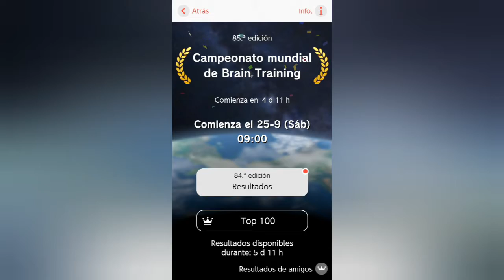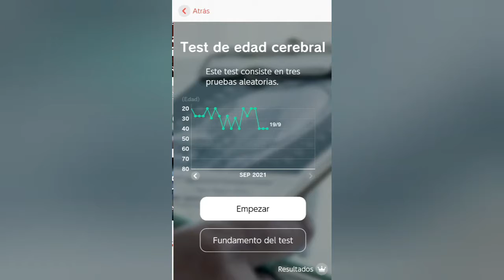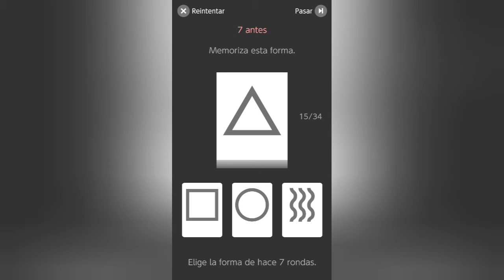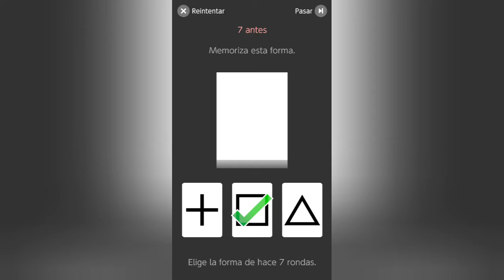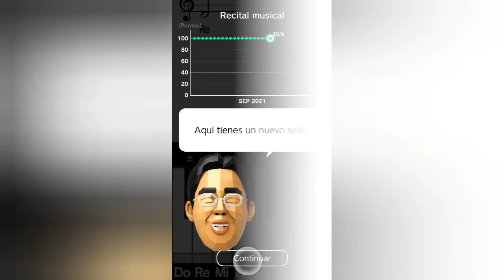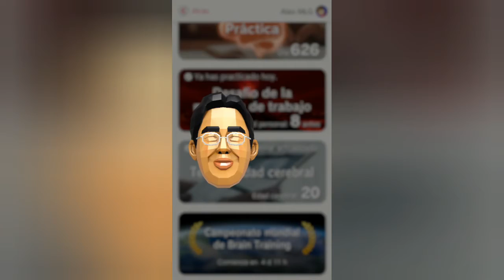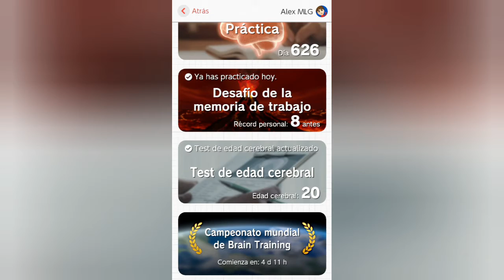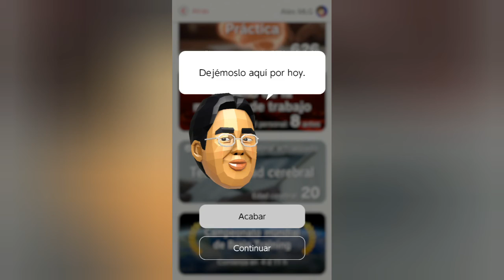Brain Training - Práctica diaria Día 626